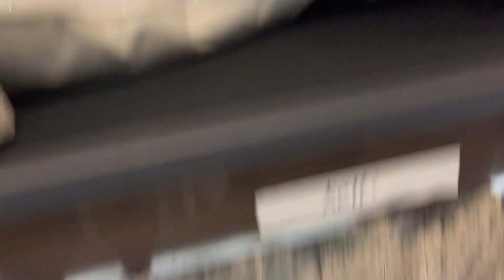Belles Vlogs: D.R.E.A.M. The Tour 2022 Week 1! Spokane!